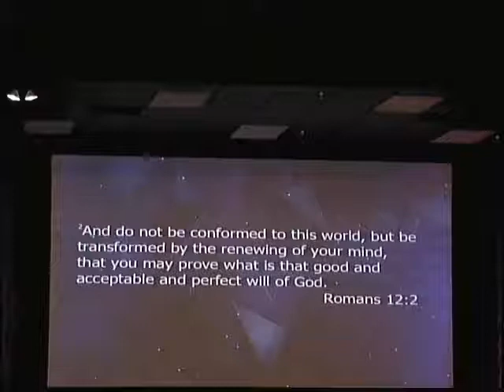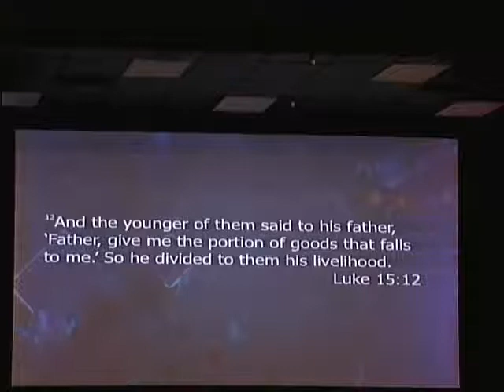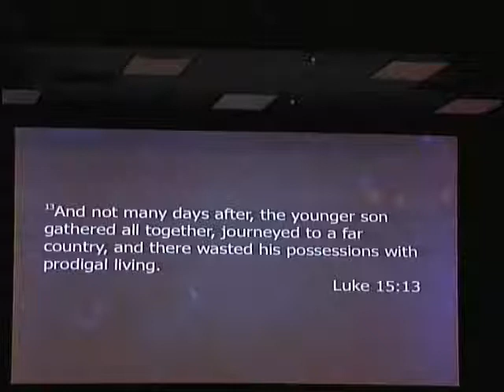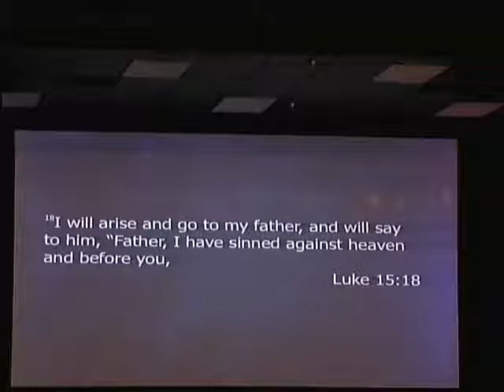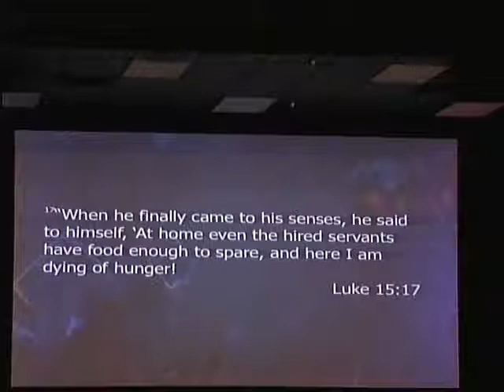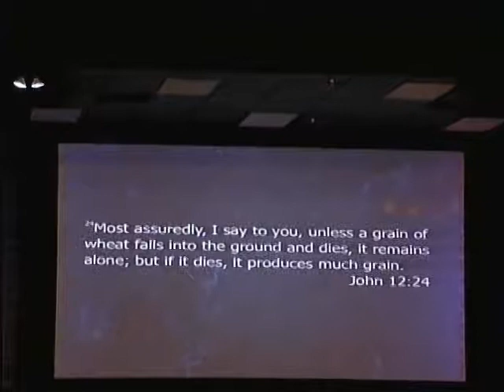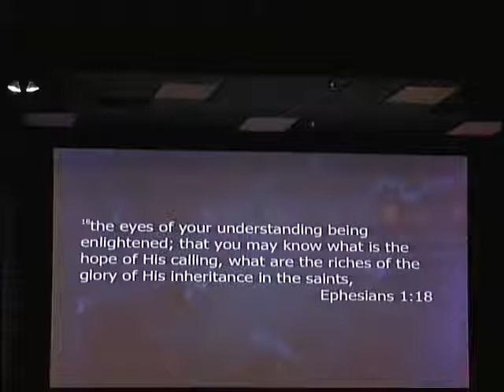Stronger 2017, Session 7 - Len Ballenger